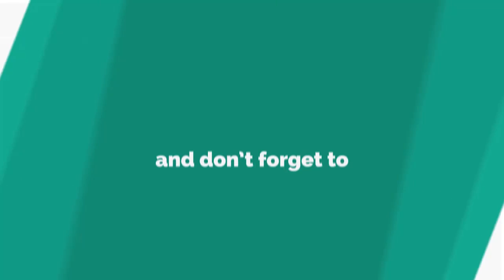Cheryl baby, Meghan Markle & Weinstein: The SHOCK celeb stories of 2017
2017 HAS been a year of up-and-down moments in the showbiz world.